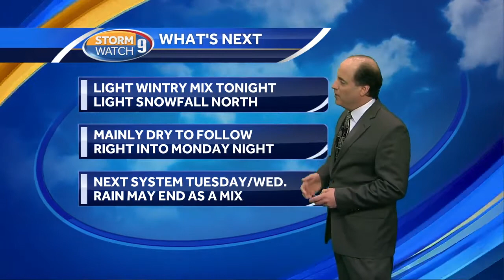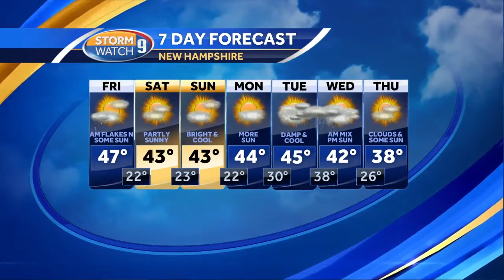Watch: Light wintry mix before dry weather moves in